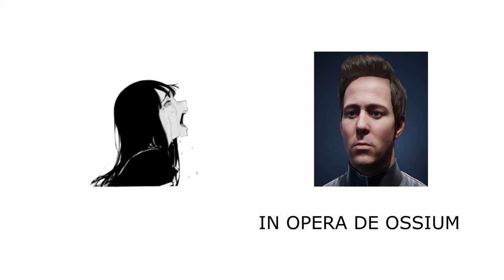Please stop saying dumbass things, It's not just tech demo!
BONEWORKS: Opera De Ossium